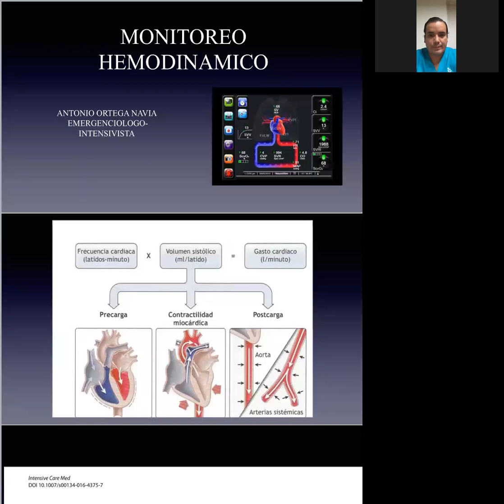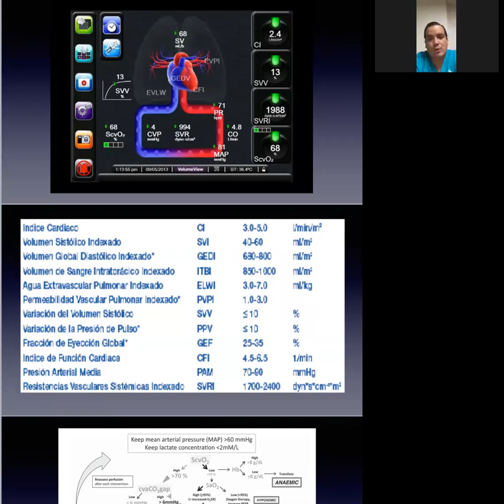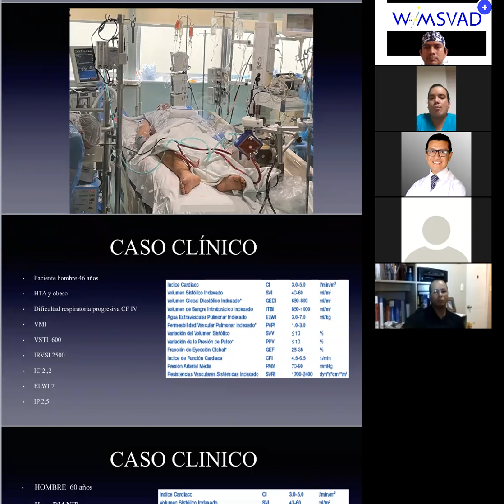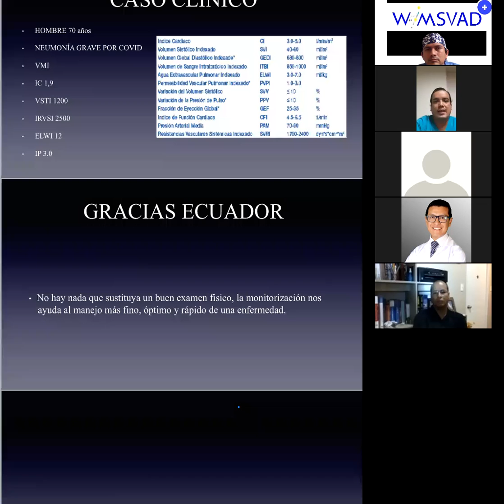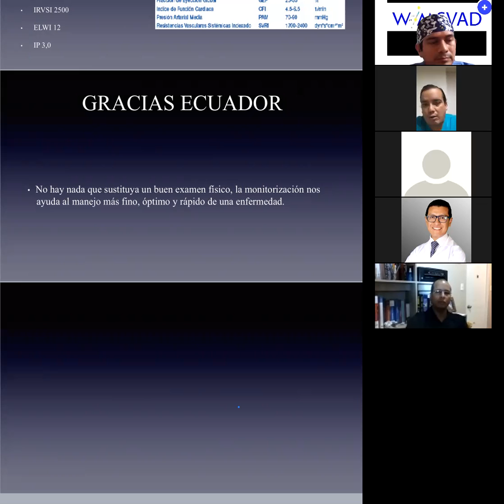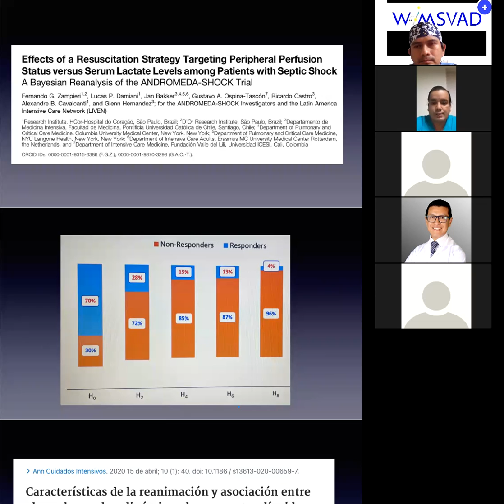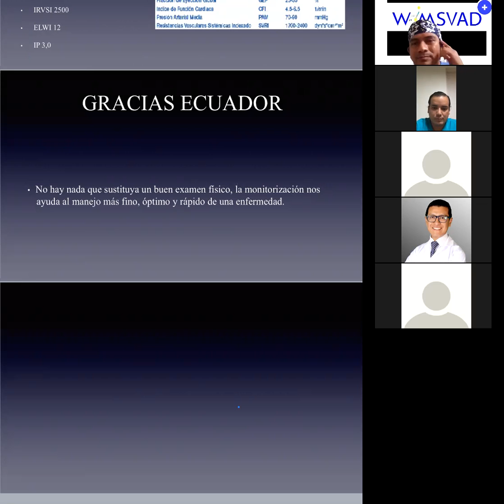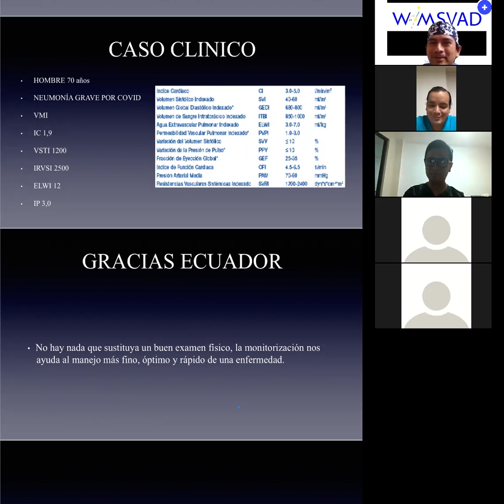WIMSVAD+ Monitoreo Hemodinámico Antonio Ortega N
Antonio Ortega N.